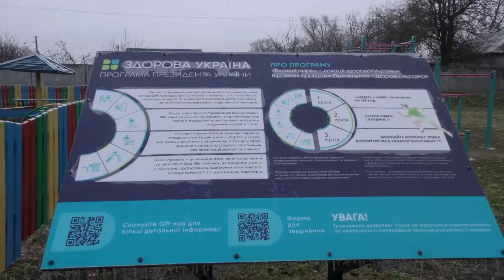Реформи децентралізації і створення об’єднаних територіальних громад. Дубовязівка. 16.17.2021